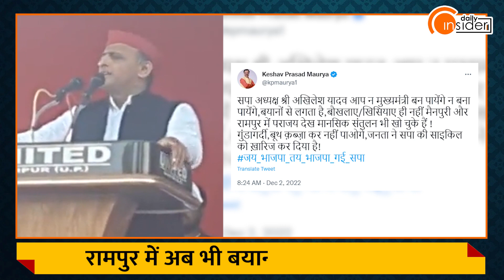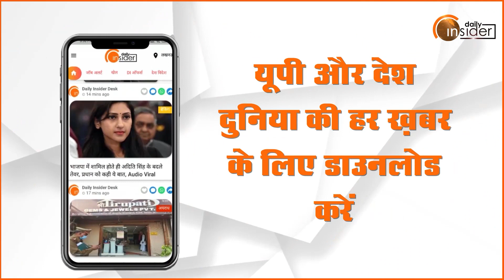By Poll में बयानों से एक दूसरे को मोहरा बना रहे UP ते राजनीतिक दिग्गज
मैनपुरी, रामपुर और खतौली में हो रहे उपचुनाव सियासी दलों के लिए नाक और साख़ का सवाल बना हुआ है...हैं उपचुनाव लेकिन लग रहा है कि जैसे आम चुनाव या विधानसभा चुनाव चल रहे हैं. बयानों का बेपरवाह बहाव हो रहा है. और सियासतदानों के गाण्डीव से छूट रहे हैं शब्दबाण. निशाना कहीं पर दलगत होता है तो कहीं पर दलगत...